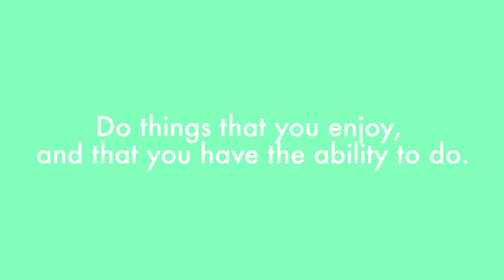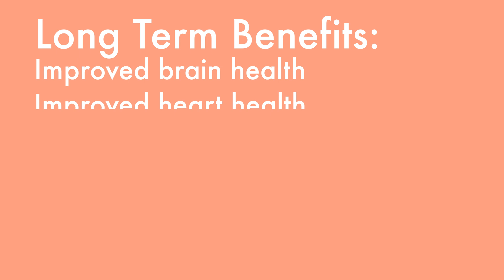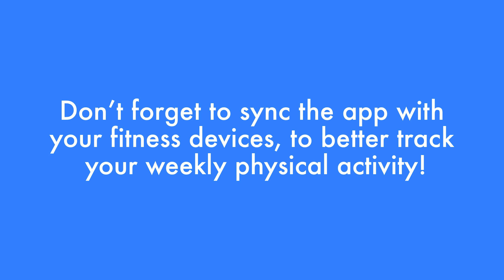Physical Activity and Chronic Disease Prevention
One of the most important things you can do for your health is engage in regular physical activity. Watch our video to learn about how physical activity can impact your risk of chronic disease.